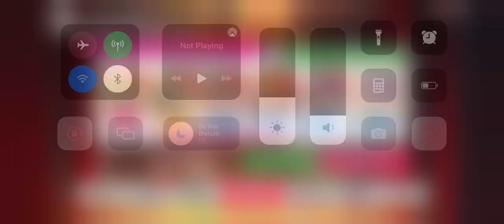A3 ENGLISH SARDINE SEARCH CHIBI PLAY - Full Cast